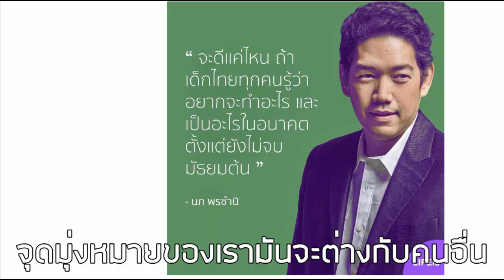นภ พรชำนิ จากวิศวกร สู่นักสร้างแรงบันดาลใจผ่านบทเพลง LoveiS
ศิลปินชื่อดังซึ่งน้อยคนที่จะรู้ว่าเค้าเรียนจบวิศวกรรมศาสตร์
กับเส้นทางอาชีพ และคำแนะนำสำหรับคนรุ่นใหม่ที่อยากค้นหาตัวเอง และอาชีพที่ใช่ให้เจอ